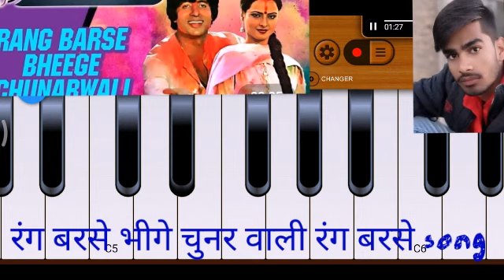रंग बरसे भीगे चुनर वाली रंग बरसे|| old song🎶🎤 piano harmoniyam neeraj ojha official video🎥📼📹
रंग बरसे भीगे चुनरवाली, रंग बरसे
अरे कैने मारी पिचकारी तोरी भीगी अंगिया
ओ रंगरसिया रंगरसिया, हो

सोने की थाली में जोना परोसा
अरे, सोने की थाली में, जोना परोसा
हाँ, सोने की थाली में जोना परोसा
अरे खाए गोरी का यार, बलम तरसे रंग बरसे
होली है!
ओ रंग बरसे भीगे चुनरवाली, रंग बरसे ...

लौंगा इलायची का, अरे लौंगा इलायची का
लौंगा इलायची का?  हाँ!
अरे लौंगा इलायची का बीड़ा लगाया
हाँ लौंगा इलायची का बीड़ा लगाया
चाबे गोरी का यार, बलम तरसे रंग बरसे
होली है!

अरे बेला चमेली का सेज बिछाया
बेला चमेली का, सेज बिछाया
हाँ बेला चमेली का सेज बिछाया
सोए गोरी का यार, बलम तरसे रंग बरसे
होली है!

Lyrics in Unicode - Devanagari
Lyrics:
ra.ng barase bhiige chunaravaalii, ra.ng barase
are kaine maarii pichakaarii torii bhiigii a.ngiyaa
o ra.ngarasiyaa ra.ngarasiyaa, ho

sone kii thaalii me.n jonaa parosaa
are, sone kii thaalii me.n, jonaa parosaa
haa.N, sone kii thaalii me.n jonaa parosaa
are khaae gorii kaa yaar, balam tarase ra.ng barase
holii hai!
o ra.ng barase bhiige chunaravaalii, ra.ng barase ...

lau.ngaa ilaayachii kaa, are lau.ngaa ilaayachii kaa
lau.ngaa ilaayachii kaa?  haa.N!
are lau.ngaa ilaayachii kaa bii.Daa lagaayaa
haa.N lau.ngaa ilaayachii kaa bii.Daa lagaayaa
chaabe gorii kaa yaar, balam tarase ra.ng barase
holii hai!

are belaa chamelii kaa sej bichhaayaa
belaa chamelii kaa, sej bichhaayaa
haa.N belaa chamelii kaa sej bichhaayaa
soe gorii kaa yaar, balam tarase ra.ng barase
holii hai!
o ra.ng barase bhiige chunarava
Old song🎶 piano harmoniyam neeraj ojha official video chat neerajojhaofficial old quality time🕒⏰